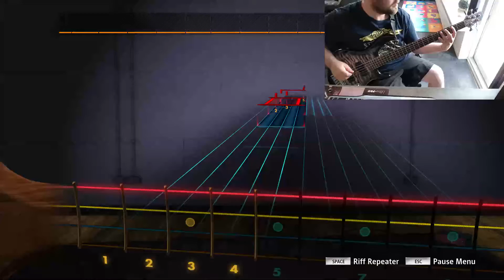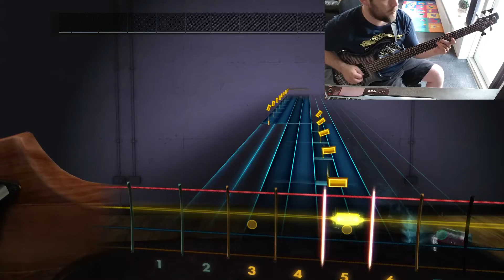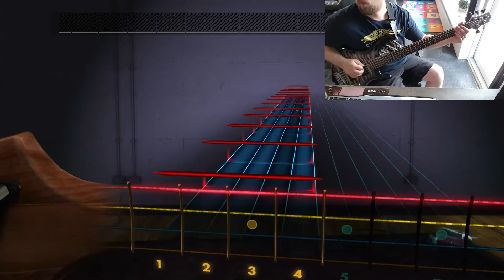Rocksmith | Cradle Of Filth - Devil Woman [Bass Guitar]